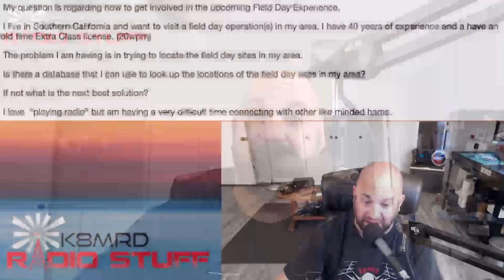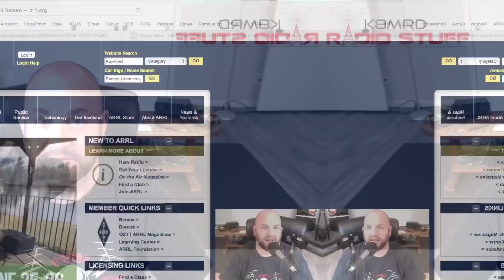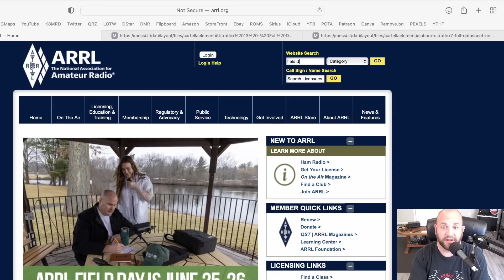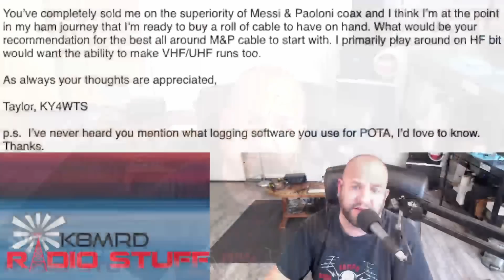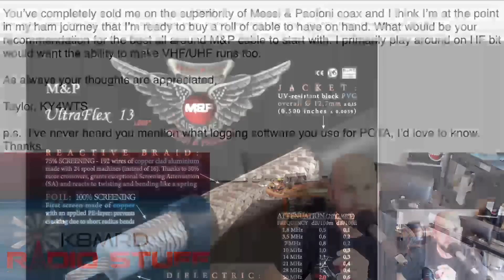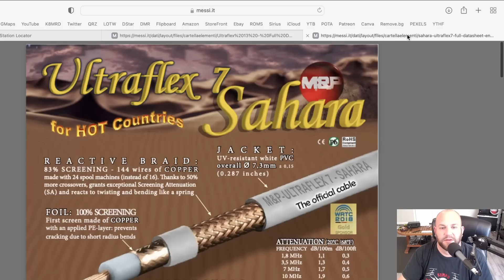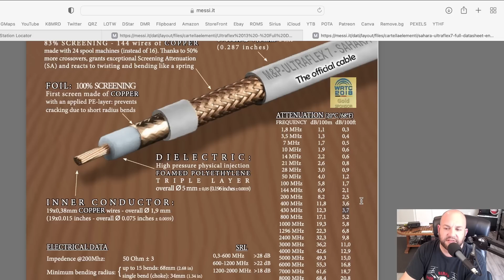Mailbag Monday #19 | Your Questions Answered...Porely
In this weeks episode we find Where to Locate Field Day sites.  We talk HF Radios, specifically Not A Yaesu (his words, not mine).  What is the Proper Spacing for a Fan Dipole?  What is the Best All Around Messi & Paoloni Coax?

00:00 - Intro
00:33 - Field Day Locator
04:19 - Anything But A Yaesu!
08:29 - Spacing A Fan Dipole
12:38 - Best All Around Messi & Paoloni Coax
17:20 - Outro
18:27 - Super Awesome K8MRD Jingle

Never pay full price for M&P™

~~Amazon Links~~
Icom IC-705
Icom IC-7300
Yaesu FT-891
Xiegu X5105
Xiegu G90
Bioenno BLF-1203W
Bioenno BLF-1203AB
Bioenno BLF-1206A
Bioenno 20AH LiFePO4 Battery
Bioenno 12AH LiFePO4 Battery
Hi-Tec Battery Charger
Rich Solar 100 Watt Panel
Carhartt Lunch Box
Shakespear 20' Wonderpole
Powerwerx Power Pole Crimping Tool
Powerwerx Power Pole Distribution Block
Powerwerx Volt Meter
Ailunce HD1
Baofeng UV-5R
Tactical Backpack
Condor Rip EMT Pouch
iPad mini Bluetooth Keyboard
Red Rock Outdoors Sling Pack
Portable Operating for Amateur Radio Kindle
Portable Operating for Amateur Radio paperback